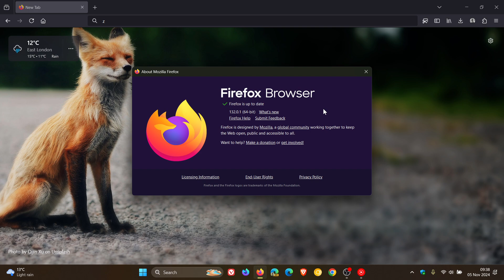Firefox 132.0.1 Released Fixing Video Playback and Theme Issues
This latest point release is a non-security bug fix update.